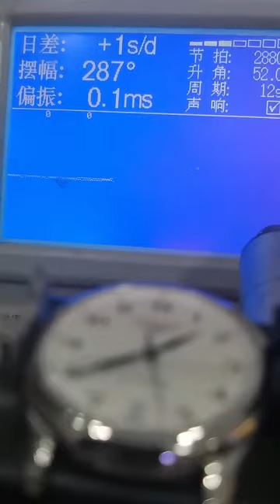Be a caring watch repairer, fully automatic mechanical watch, Longines watch Mr Zhang, a watch repa